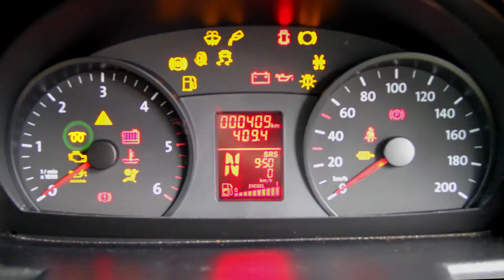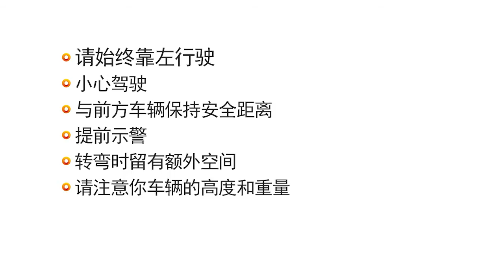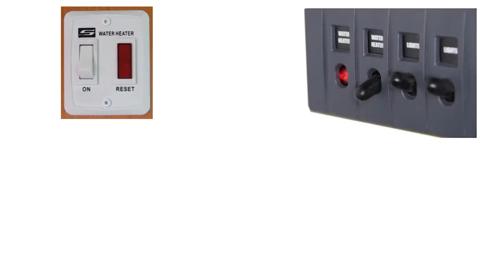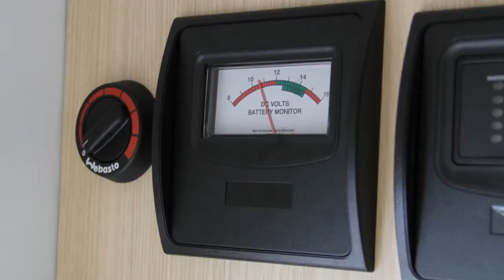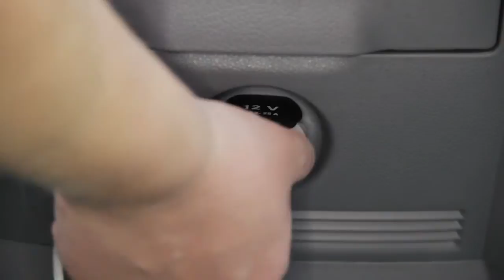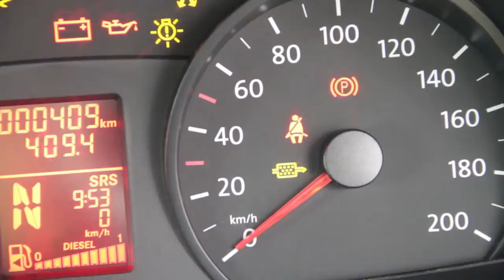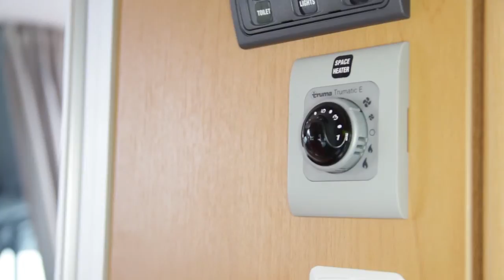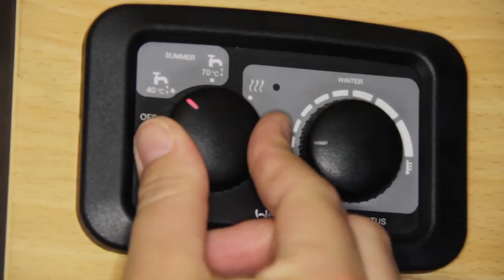New Zealand Campervan Operational Guide - Chinese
通过了解房车来准备您的旅程！
搞懂房车操作的来龙去脉，以便您能更加自信地享受自驾游的乐趣！